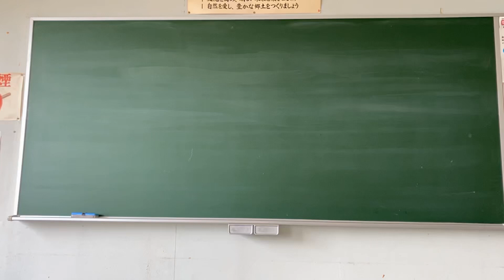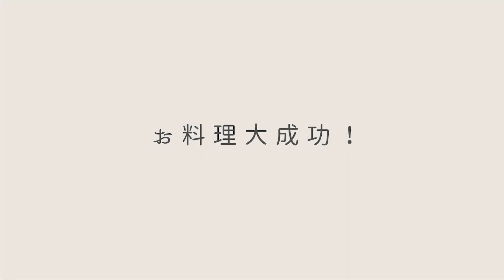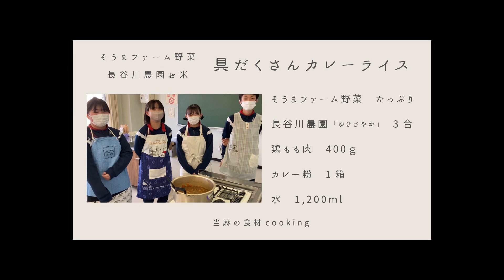役場の職場体験でなぜかカレーを作る🍛具沢山絶品カレーライス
地元当麻中学校の職場体験😀
地元の食材をたっぷり使って絶品カレー🍛を作りました！
役場の仕事は事務だけじゃない💻自分が住む町の素晴らしい特産品をぜひ知ってほしい🥔ふるさと納税を通じて全国から当麻町が応援いただいていることも伝えました☺️
エプロン持ってきて、ジャージで来て等、来る前から「何するんだろう？」と思っていたであろう子供たち🙇‍♀️終始楽しそうにお料理、またとっても美味しそうに食べてくれました🍛❤️

@soumafarm の絶品彩り野菜と　@aratahasegawa のゆきさやかを使用しました🍛